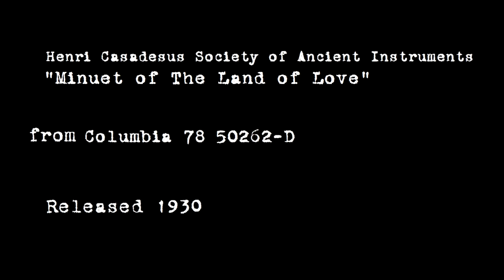Henri Casadesus Society of Ancient Instruments - "Minuet of The Land of Love" 1930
**BY REQUEST**
Henri Casadesus Society of Ancient Instruments plays "Minuet of The Land of Love," released as Columbia 50262-D in 1930.